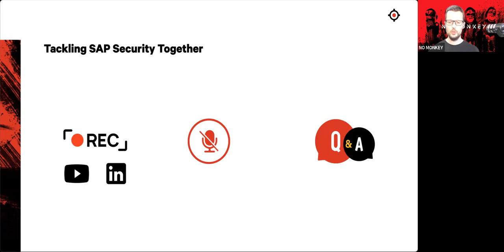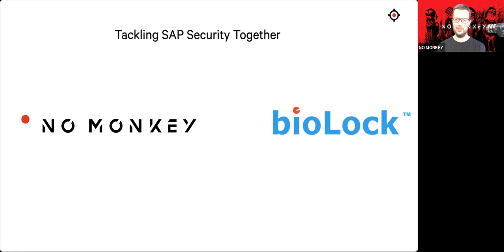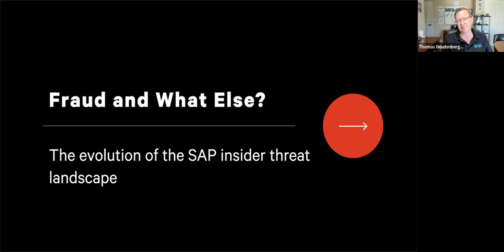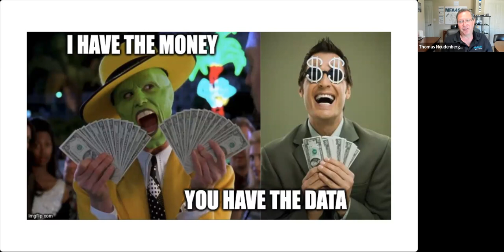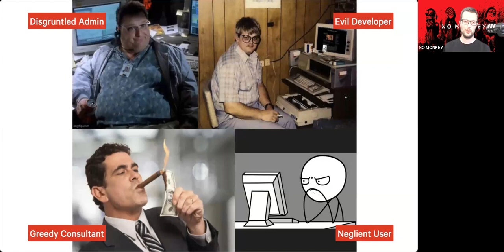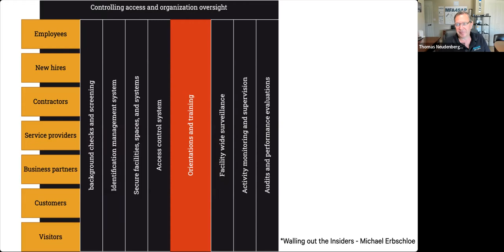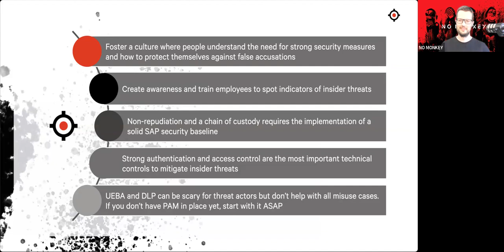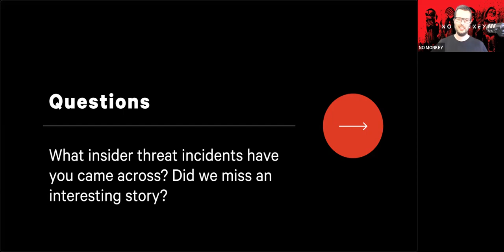How to Protect Against Insider Threats for SAP Technology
Gain some valuable insights on how to protect against insider threats in July’s Tackling SAP Security Together Event.  Our primary goal is to empower you with actionable knowledge to safeguard your operations and digital assets better. We believe that identifying and mitigating insider threats is crucial for a secure SAP environment, and your enhanced understanding will undoubtedly make a positive impact on your organization's security measures.